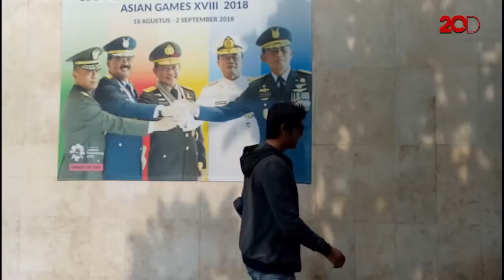Kriss Hatta Sebut Irdarwin Bachrul Sebagai 'Kunci' Kasusnya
Kriss Hatta penuhi panggilan atas pemalsuan dokumen nikah dengan Hilda Vitria. Ia pun sebut sosok Irdarwin Bachrul sebagai kunci atas masalah yang menimpamya.